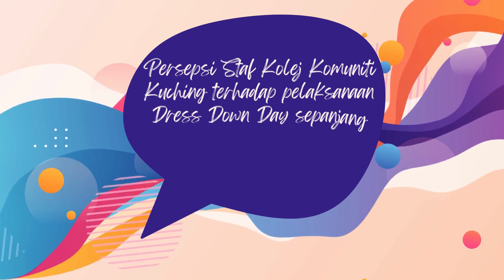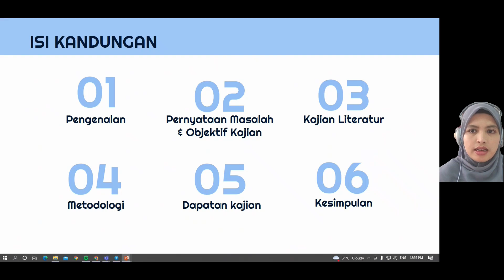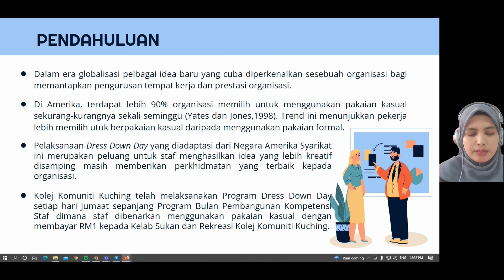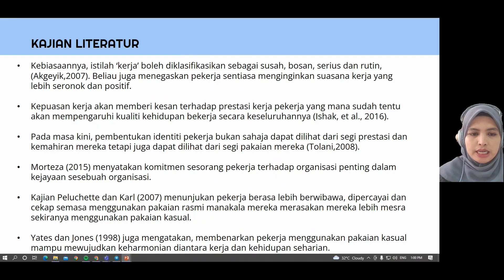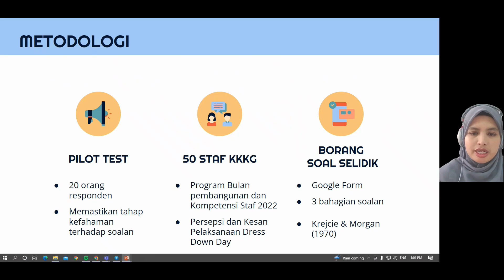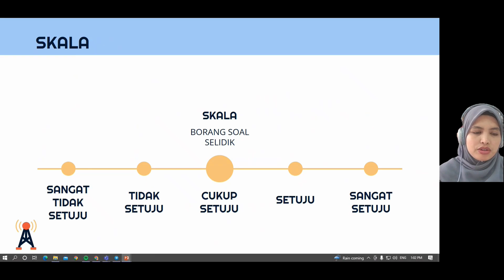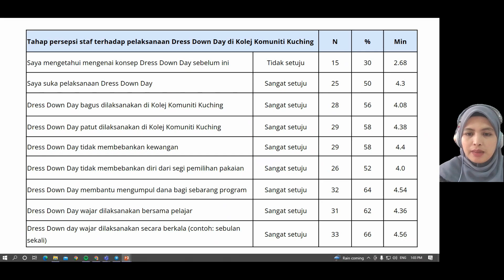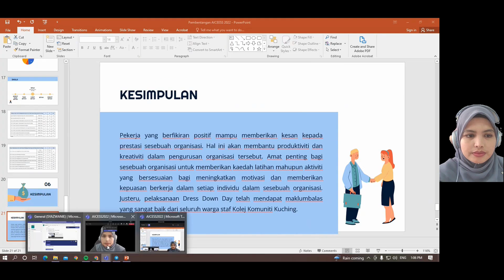Persepsi Staf Kolej Komuniti Kuching Terhadap Pelaksanaan Dress Down Day Sepanjang Program Bulan Pem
Presenter: Nur Syazwanie binti Abdul Rahman
Institution: Kolej Komuniti Kuching, Malaysia
Title: Persepsi Staf Kolej Komuniti Kuching Terhadap Pelaksanaan Dress Down Day Sepanjang Program Bulan Pembangunan Kompetensi Staf 2022